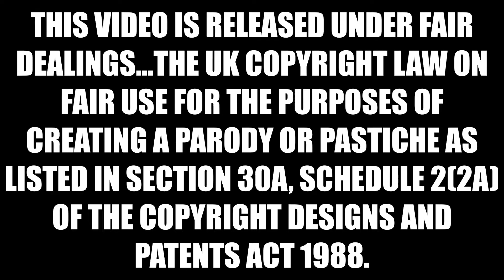Sea Otter Photo Session.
A cute Otter has a magazine shoot! :-)
Original video:
Sea Otters Are Adorable - K Passionate.

Credits:
Rynostols Digital camera
Jim Hancock - Ta-Da!
Above sound effects courtesy of Freesounds.org

This video is released under Fair Dealings...the UK copyright law on fair use for the purposes of creating a parody or pastiche as listed in section 30A, schedule 2(2A) of the Copyright Designs and Patents Act 1988.